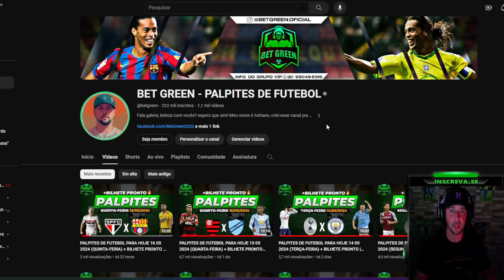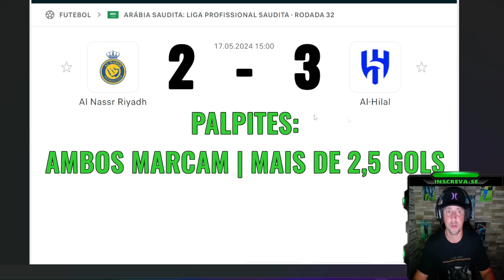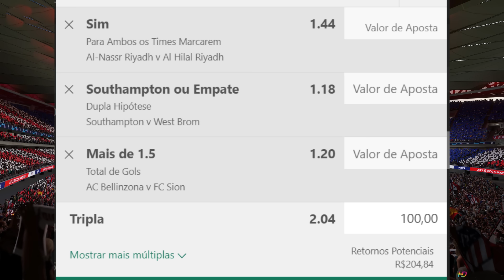PALPITES DE FUTEBOL PARA HOJE 17 05 2024 (SEXTA-FEIRA) + BILHETE PRONTO | BET GREEN 🍀